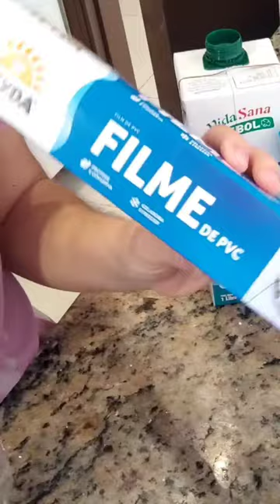Empanadas chilenas😋🥟🇵🇾💯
*INGREDIENTES:

*MASA:
.500 gr. Harina 000 Mickey Paraguay
.1 cdita. Sal
.1 huevo
.1 cdita. Polvo de hornear Mickey
.200 ml. Leche  trébol (1 taza)
.100 gr. Manteca Lácteos TREBOL

*Relleno:
.300 gr. Carne picada FrigoChorti
.1 chorrito aceite Mirasol Paraguay  ContiParaguay
.1 cebolla picada
.Aceitunas  hemmer de San José Import Export S.A.
.Uvas pasas a gusto
.1/2 taza de vino blanco o él que gustes
.Sal Mickeypy a gusto
Condimentos Mickey a gusto (cond. Para carne, Pimentón dulce, ajo en polvo)
.2 a 3 Huevos duros

1 yema para pintar

Usamos papel film Wyda

Horno Iris Realce Paraguay  200 grados por 30 MIN.